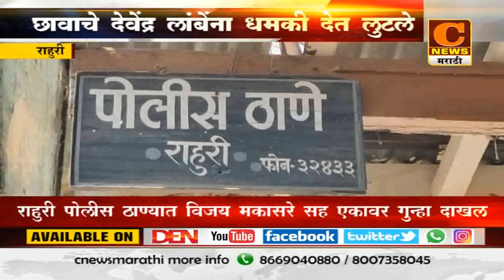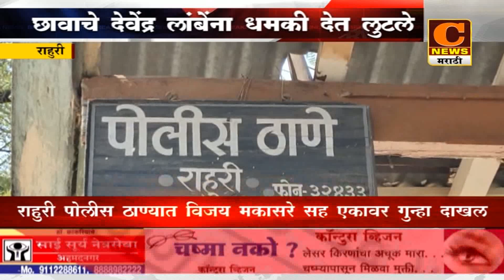राहुरी - डोक्याला गावठी कट्टा लावत देवेंद्र लांबे यांना लुटले विजय मकासरे सह एकावर गुन्हा दाखल